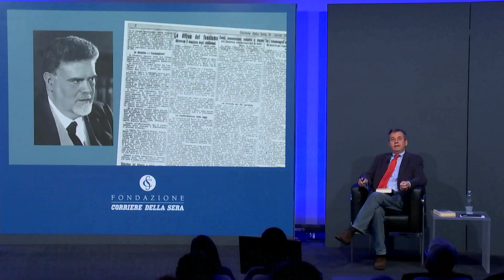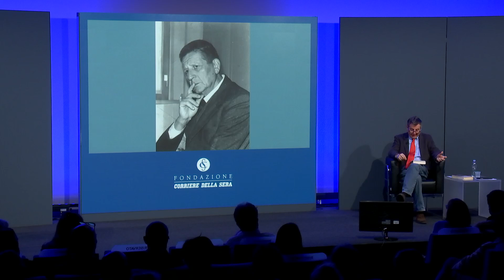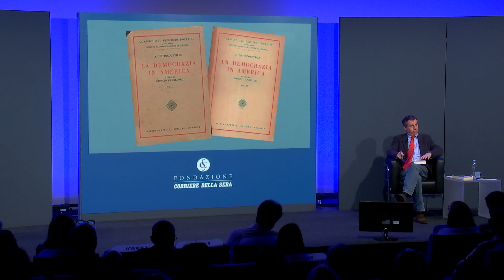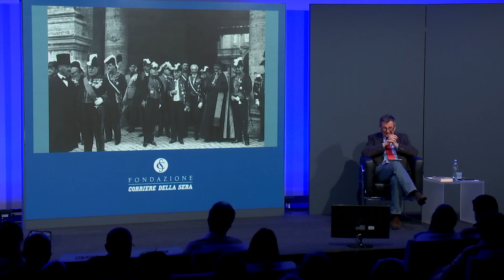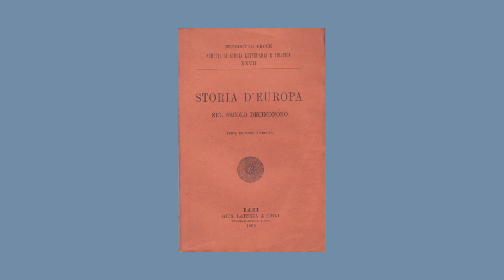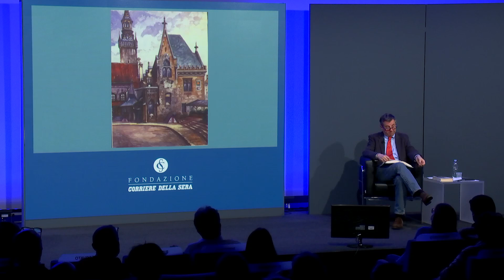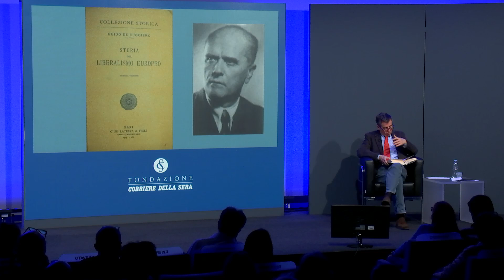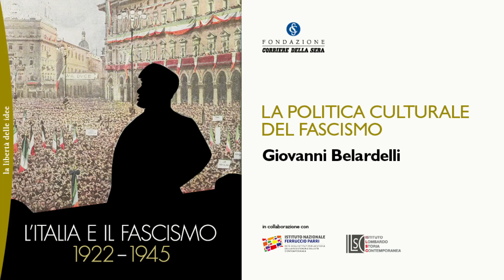LA POLITICA CULTURALE DEL FASCISMO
Il quarto incontro del ciclo “L'Italia e il fascismo, 1922 – 1945”, realizzato in collaborazione con l’Istituto Nazionale Ferruccio Parri e con l’Istituto lombardo di storia contemporanea.

Con questa iniziativa la Fondazione Corriere intende promuovere una riflessione storica sugli anni del fascismo, dieci lezioni nelle quali diversi studiosi analizzeranno i momenti cruciali che hanno segnato la storia italiana dal 1922 al 1945.

Lezione di Giovanni Belardelli, ha insegnato Storia delle dottrine politiche presso l'Università degli Studi di Perugia.

L'incontro ha avuto luogo il 4 maggio 2022.